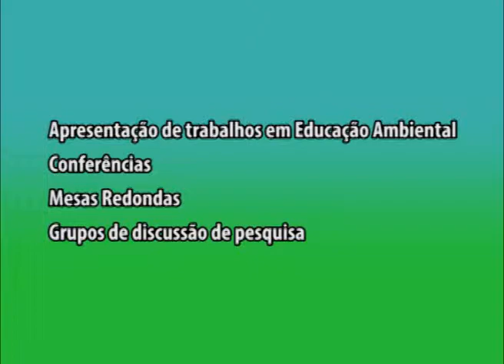VII ENCONTRO DE PESQUISA EM EDUCAÇÃO AMBIENTAL - UNESP RIO CLARO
Informe veiculado pela TV Cidade Livre.